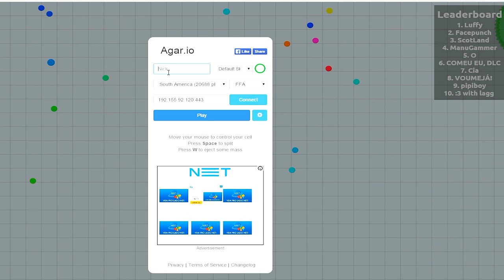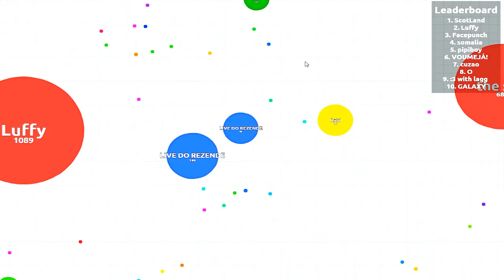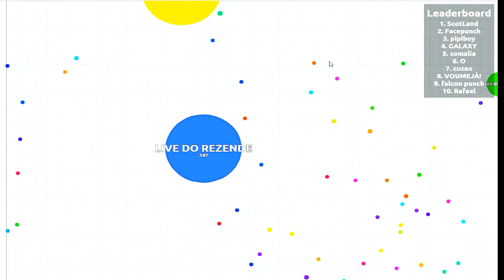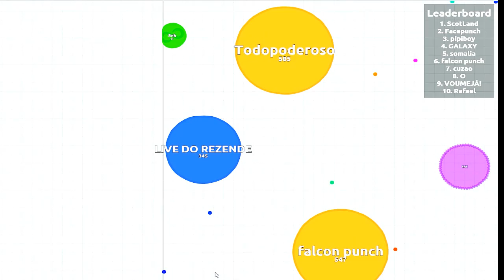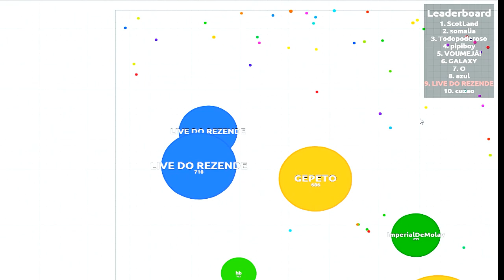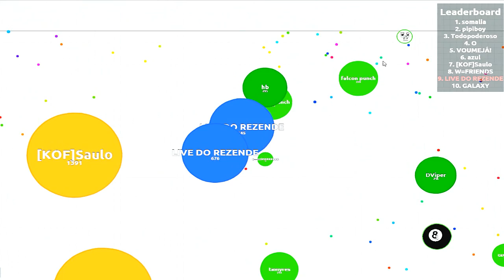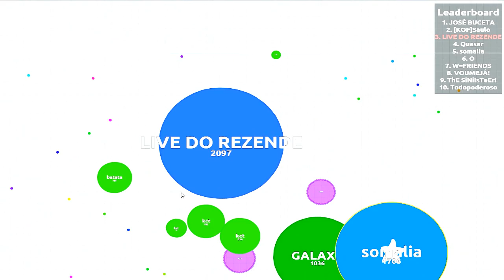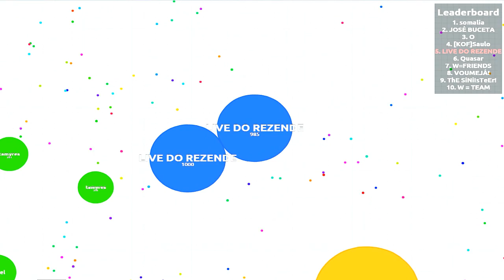QUEBRANDO O PC - AGAR.IO